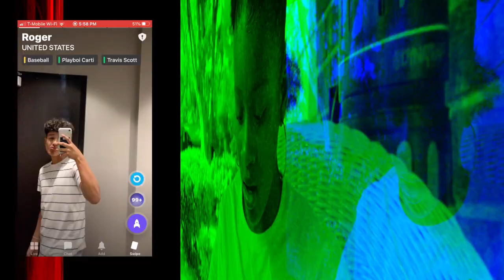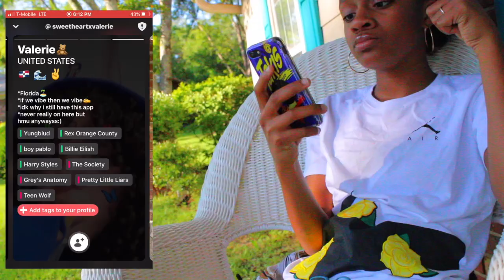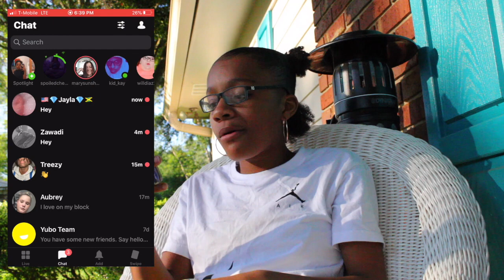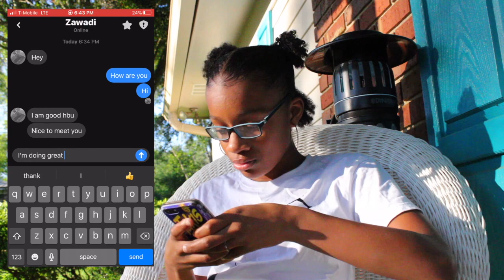TRYING TO MAKE FRIENDS ON YUBO!||it's ariaunna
Hi guys this in today’s video I decided since im bored in quarantine I decided why not try and be a little social. Try to make some new friends. I decided why not go on yubo and check the app out. So that's exactly what I did in today's video.

xoxo, A-Squad